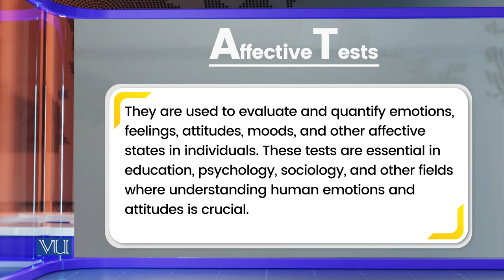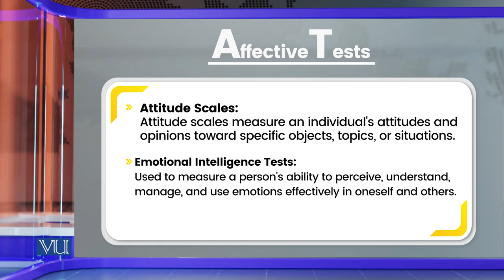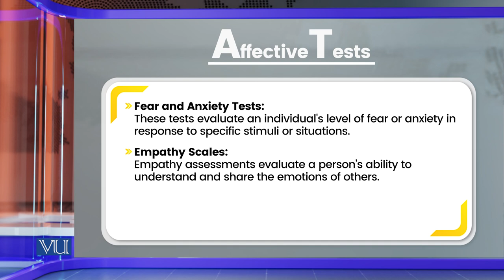Affective Tests | Research Methods in Education | EDU407_Topic137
Topic137: Affective Tests,
By Dr. Nasir Mahmood